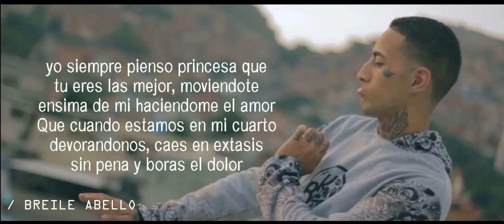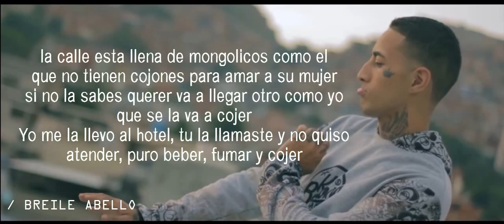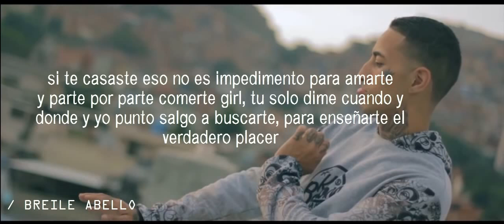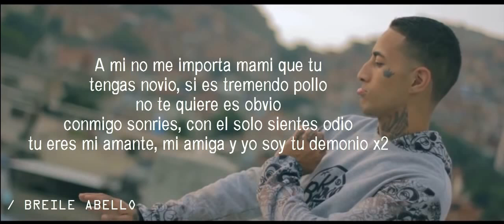Neutro Shorty Infieles Letra